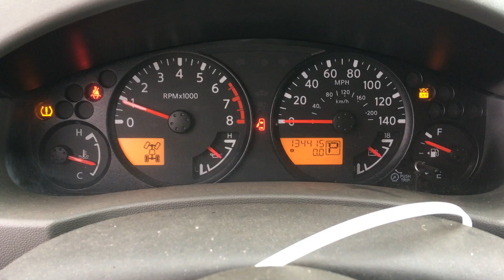S1342B 2011 Nissan Xterra